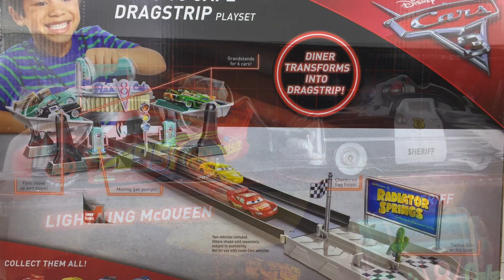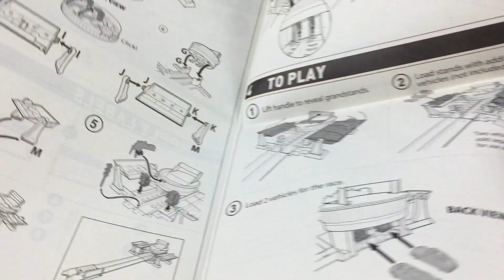DISNEY PIXAR CARS 3 FLO'S V8 CAFÉ DRAGSTRIP PLAYSET WITH LIGHTNING MCQUEEN SHERIF & CRUIZ RAMIREZ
TODAY WE HAVE A NEW TOY FROM DISNEY PIXAR CARS 3 - FLO'S V8 CAFÉ DRAGSTRIP PLAY SET WITH LIGHTNING MCQUEEN AND SHERIF INCLUDED. THIS PLAY SET IS SO MUCH FUN, AS GOING TO HAVE A DINER OUR FRIENDS HERE END UP INTO A SIDE-BY-SIDE DRAGSTRIP RACE. YOU CAN RACE WITH ANY CHARACTER YOU WANT. THE PLAY SET HAS A GRANDSTAND FOR 6 CARS AND FANS MOVE UP AND DOWN. SO MUCH FUN. YOU CN ALSO MOVE THE GAS PUMPS AS YOU LIKE AND THE CACTUS FROM THE END OF THE RACE FALLS ON THE LOSER! WE WILL SEE HOW LIGHTNING MCQUEEN IS RACING WITH WITH CRUIZ RAMIREZ AND MATER. LET'S SEE WHO WINS THE RACE!